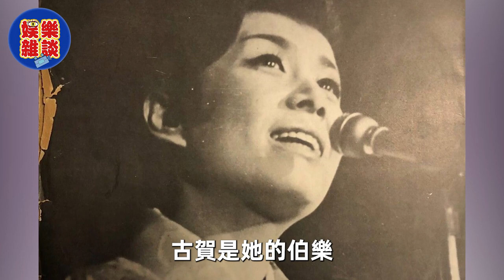日本第一歌姬美空雲雀，與小林旭結婚兩年被母親拆散，52歲去世內幕曝光令人驚！美空雲雀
她的存在影響了無數的日本藝人。她去世後，每年電視臺都會有她的紀念節目以及活動，無數人表達對她，對她歌聲的懷念。她就是美空雲雀。讓我們一起走進第一歌姬美空雲雀的故事。